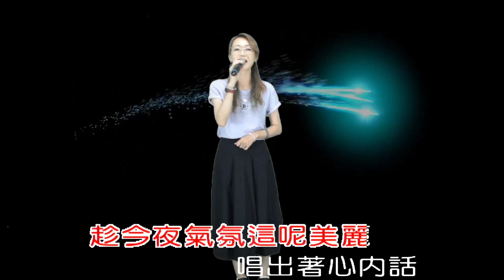將林歌唱班 - 潮州週五晚間班 第11期成果發表 - 蔡茵淇 - 真鬆勢